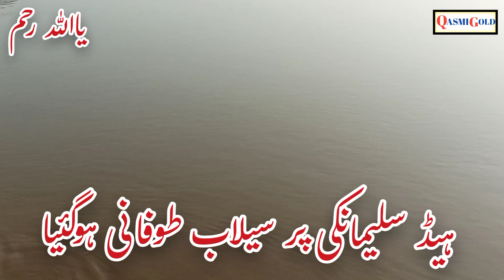دریائے ستلج ہیڈ سلیمانکی پر پانے کے بہاؤ میں بہت تیزی آگئی Satluj River Haid Sulimanki